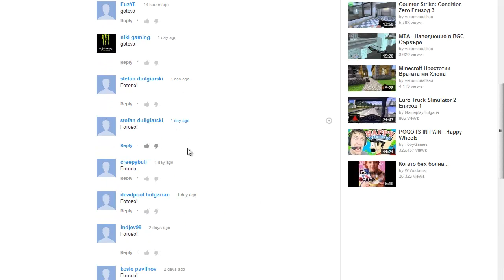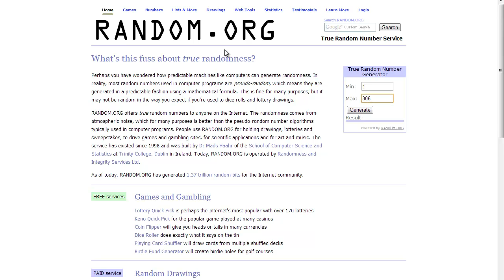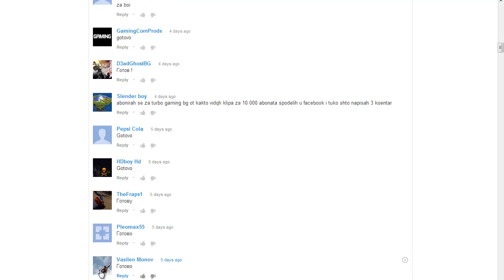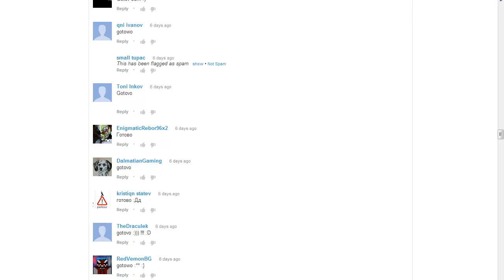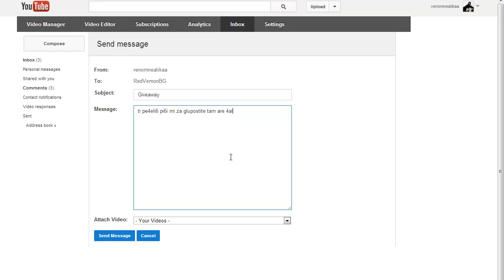Печелившият от Time Gentlemen, Please! Giveaway-a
napi6ete v komentarite ok ako isus i alah sa va6ite spasiteli